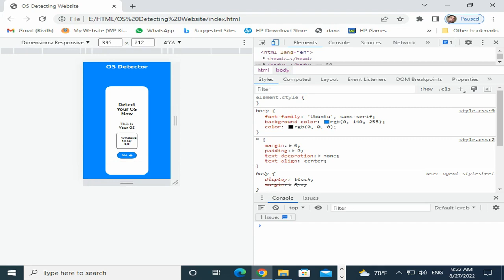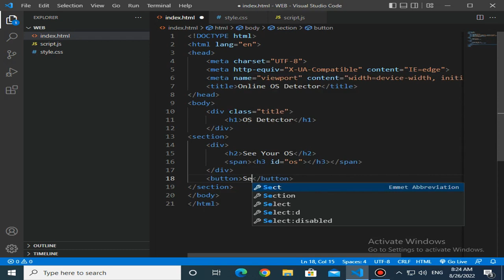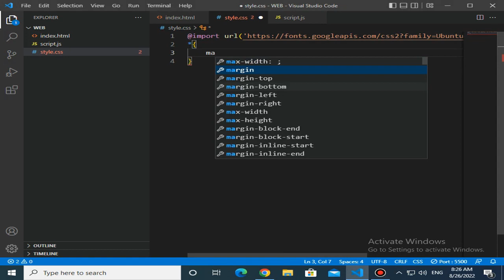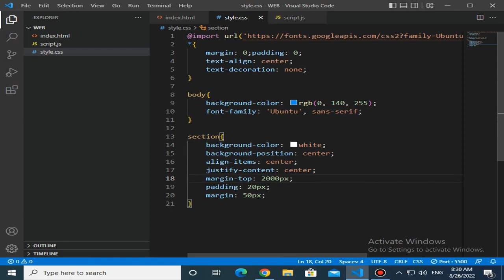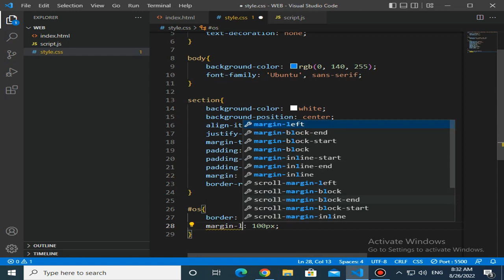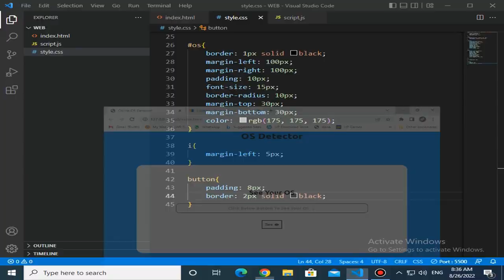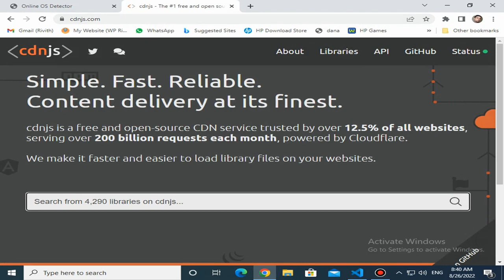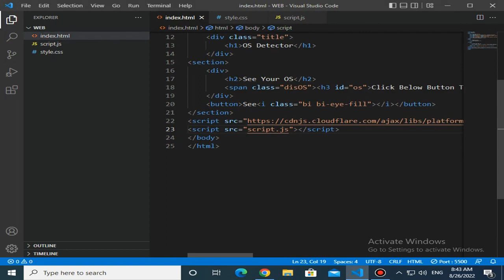OS Detector | Web Design | HTML CSS & JavaScript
Hello friends and welcome to Rivith Art's Youtube Channel.

0:00 Preview
1:09 Creating Files
1:24 HTML
4:06 CSS
13:26 JavaScript